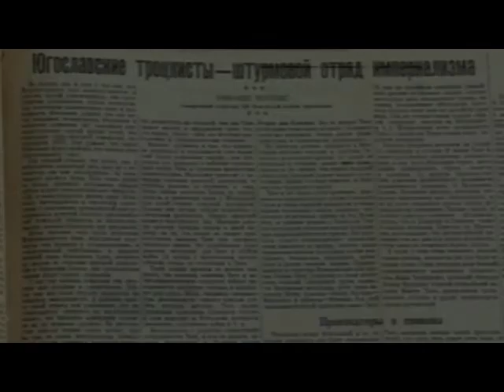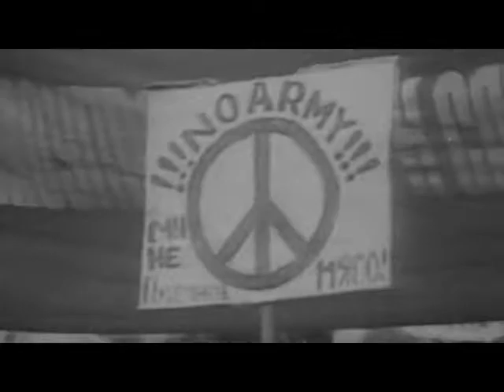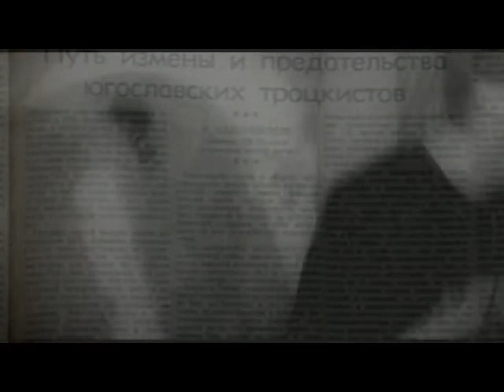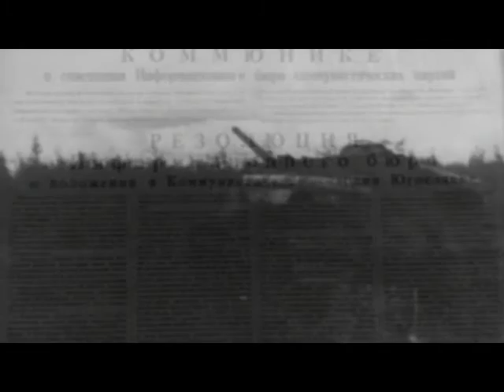Ересь - Зачем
Политизированный эмо-хардкор из г.Артемовск, Украина (2006г.)